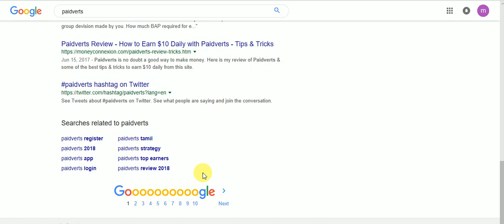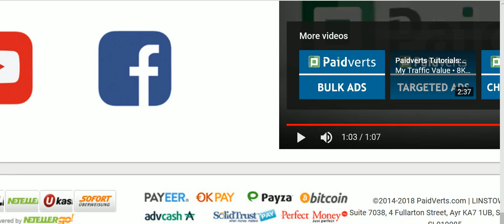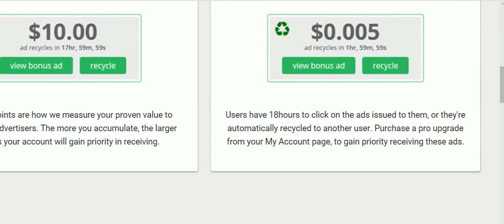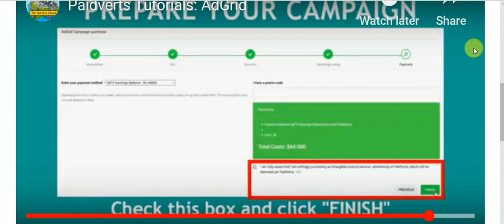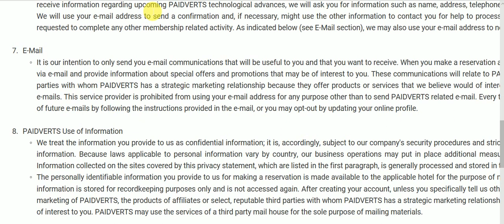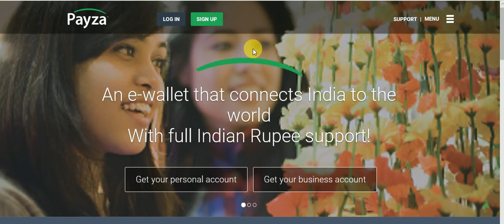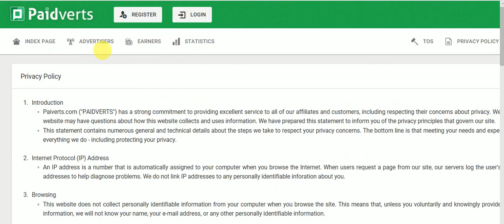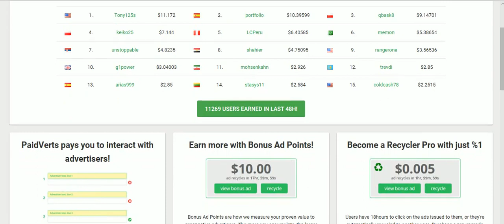MAKE MONEY ONLINE || FREE COURSE || PART - 8 || FREAKZ OF KRISH || EARN 2$ PER DAY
Hi welcome to FREAKZ OF KRISH YouTube channel

➡️ Daily upload
➡️ Support

make money online scams
make money online for kids
make money online games

I'm Krishjason
                I have been into entertainment of the my subscribers. please  to watch regularly and don't skip the video.
                                                 thanks.